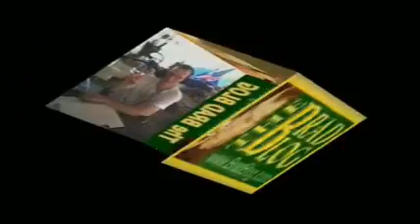Joe Biden's Late Night Walk-Through at the Dem Convention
After almost all of the delegates had left, following Hillary Clinton's speech on Day 2 of the Democratic Convention, Sen. Joe Biden made a late night appearance to walk through his speech for the following night. The BRAD BLOG's Brad Friedman was on the floor and caught the video.